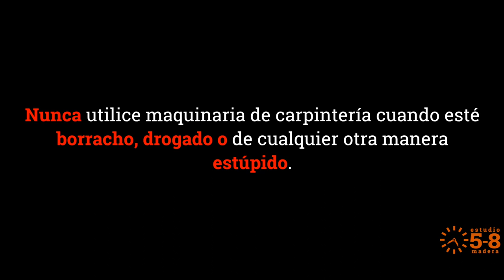Cortar largos repetibles en la sierra circular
Cómo utilizar un deslizador y un tope en la sierra circular para cortar tablas de exactamente el mismo largo.